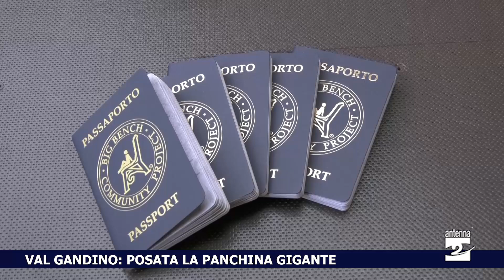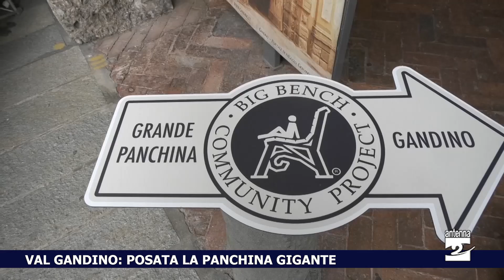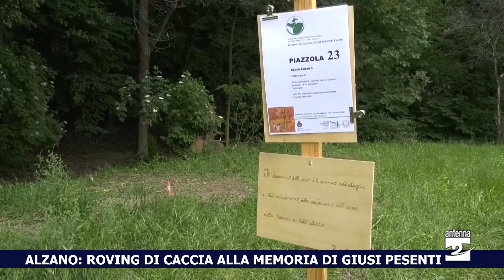Antenna 2 Tg 29 05 2023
Le notizie:

Muore 9 giorni dopo lo scontro al Ponte del Costone.
Zone. Morta la donna colpita da un fulmine.
Doppio intervento del soccorso alpino in val Camonica.
Albino. Alla guida con patente falsa: denunciata 32enne.
Albino. Festa per il prete novello don Marco Nicoli.
Clusone. Un corso per barman con il distretto del commercio.
Val Gandino. Posata la panchina gigante.
Ardesio. La pioggia non ferma gli artisti di strada.
Alzano. Roving di caccia alla memoria di Giusi Pesenti.